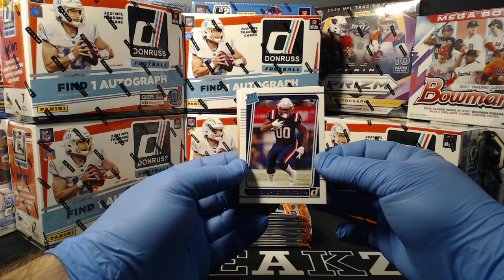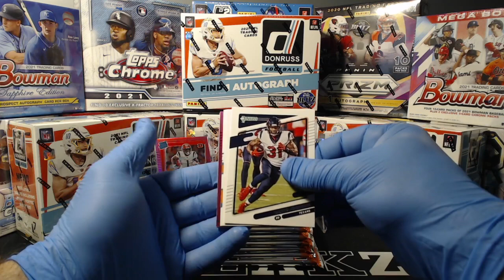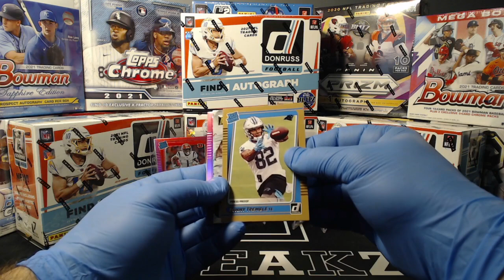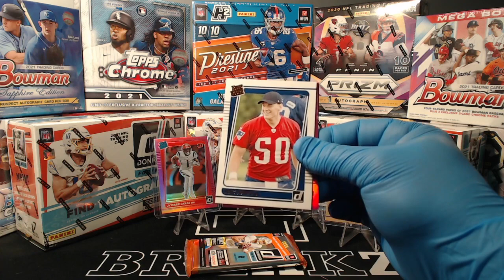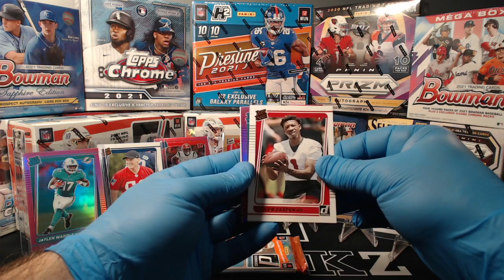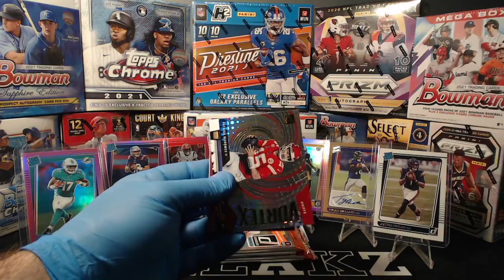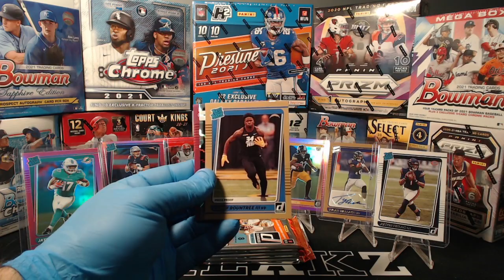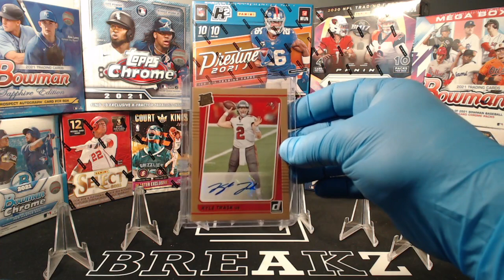2021 Donruss 6 Mega Box Break - 10/14/21